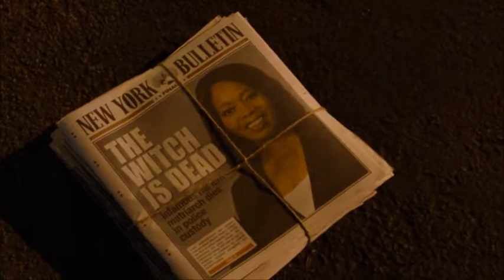La bruja ha muerto (New York Bulletin) - Misty y Shades, Tilda - LUKE CAGE T.2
Marvel Luke Cage. Temporada 2, episodio 13.